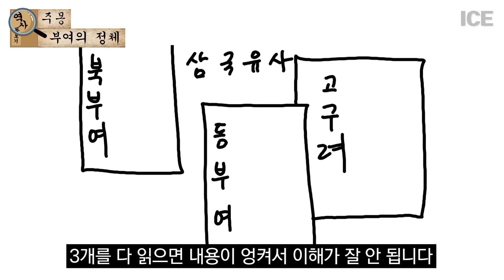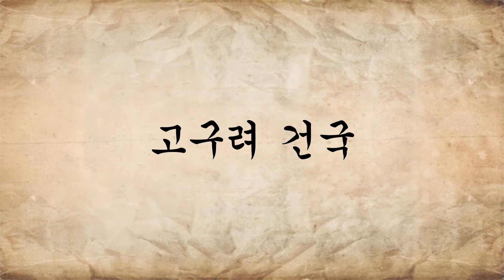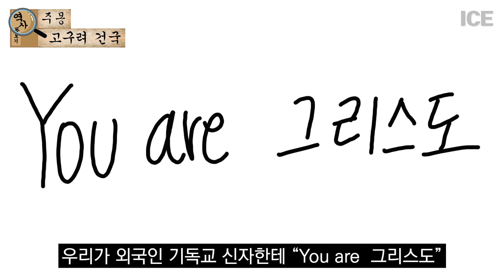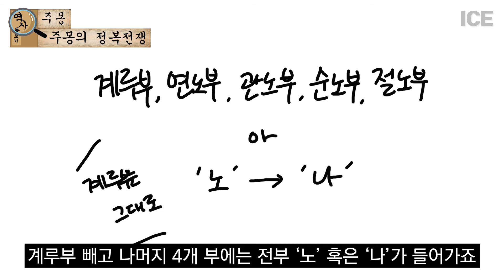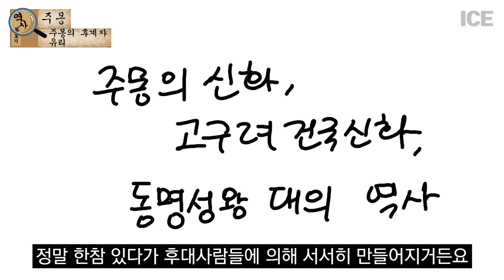한국 역사상 가장 강력한 국가이자 가장 넓은 영역을 통치했던 고구려를 세운 주몽의 인생 이야기 풀 스토리 당신이 몰랐던 역사 이야기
한국 역사상 가장 강력한 국가이자 가장 넓은 영역을 통치했던
고구려를 세운 주몽의 인생 이야기 풀 스토리 당신이 몰랐던 역사 이야기